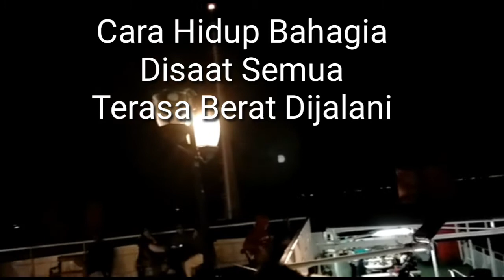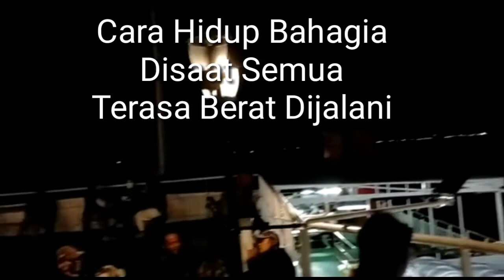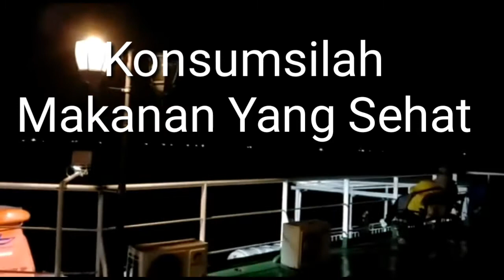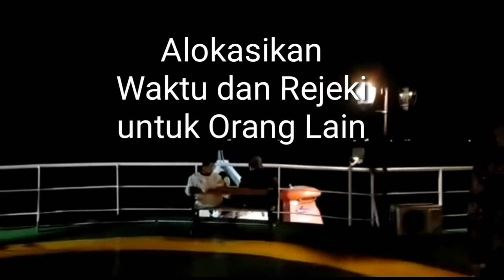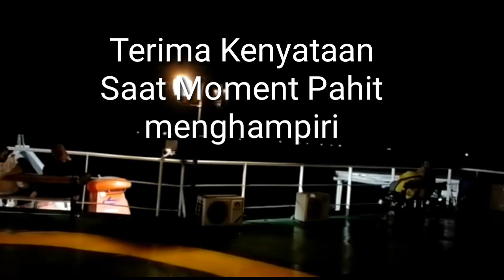13 Tips Cara Hidup Bahagia Saat Semua Terasa Berat - Tips Kesehatan dan Motivasi - Kamu Pasti Bisa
13 Tips Cara Hidup Bahagia Disaat semua terasa berat